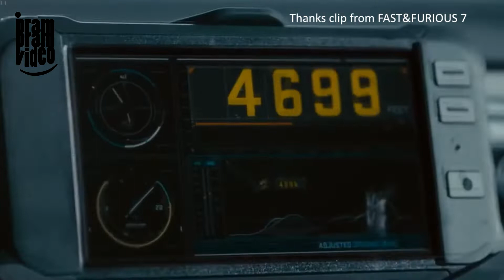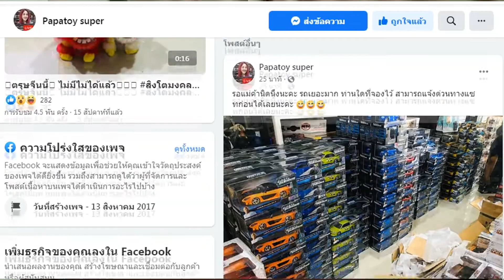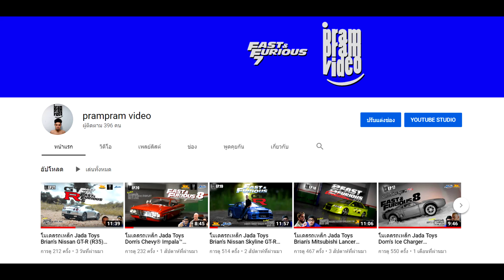โมเดลรถเหล็ก Jada Toys Brian's Subaru Impreza WRX STI [Scale1/24] - Fast&Furious7 | Ep.22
รีวิวโมเดลรถเหล็ก Subaru Impreza WRX STI [Scale1/24] เป็นรถที่ปรากฏในฉากใช้รถกระโดดร่ม บ้าไปแล้ว แต่เป็นอย่างนั้นจริงๆครับ จาก Fast7 นั้นเอง มาติดตามรับชมได้เลย

หากข้อมูลตรงไหนผิดพลาดก็ขออภัย ณ ที่นี้ด้วยนะครับ

สนใจอยากสะสมรถโมเดลเหมือนกัน คลิก :